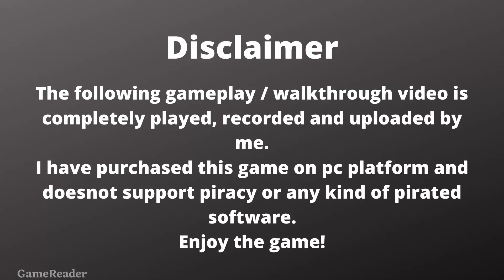Project Cars 3 PC | Low~Medium~High Graphics Benchmark Test | RTX 2060 + I5 8400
00:00 Low
00:41 Avg Fps In Low
01:59 Medium
02:37 Avg Fps In Medium
03:56 High
04:36 Avg Fps In High

My PC Specifications Are Below-

 Nvidia RTX 2060 OC Edition
 2*8 GB 3000MHz RAM
 1*250 GB M.2 SSD
 1*500 GB SSD
 1*1000 GB HDD

Here Are Some Other Benchmark Results With Same Hardware-